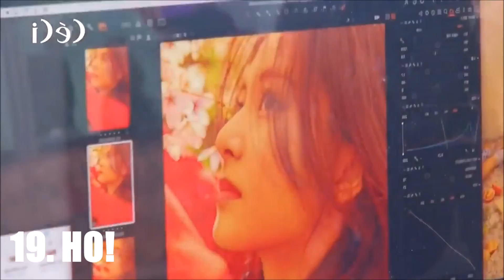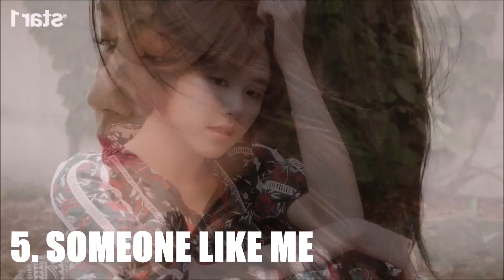Top 20 Twice Songs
Comment to let me know your favorite twice songs.